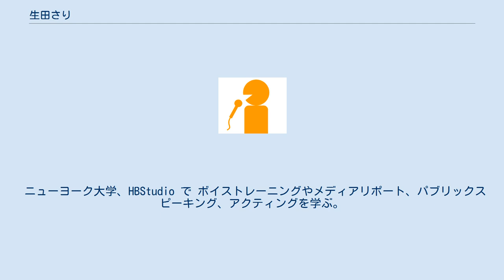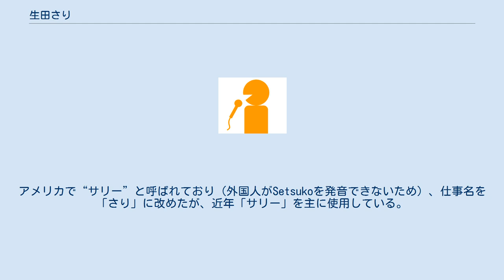生田さり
生田 さり ／ 生田 サリー（いくた さり / いくたさりー / Sali Ikuta）は、日本のタレント、フリーアナウンサー。
大阪府吹田市生まれ。
滋賀県育ち。
血液型O型。
 旧芸名「生田せつこ」。
 学生時代に駅のホームでスカウトされるが、当時はタレントになる気がなく、某レコード会社に就職した経緯がある。
その後、タレント、フリーアナウンサーに転向。
関西を中心に、番組司会、リポーターとして活躍後、1997年渡米。
 ニューヨーク大学、HBStudio で ボイストレーニングやメディアリポート、パブリックスピーキング、アクティングを学ぶ。
ニューヨークに11年滞在し、テレビ番組の司会、リポーター、ナレーター、ヴォイスオーバータレントとして、数々の番組やCMに出演。
ハリウッドスターやスポーツ選手など著名人のインタビュー多数。
 アメリカ在住時は、The Screen Actors Guild （アメリカ映画俳優組合）所属。
 帰国後はアナウンサーの他、ボイストレーニングや話し方、パブリックスピーチの講座等も開催。
アメリカで“サリー”と呼ばれており（外国人がSetsukoを発音できないため）、仕事名を「さり」に改めたが、近年「サリー」を主に使用している。
 2013年3月、『初対面の相手の心を一瞬で開く方法』（KADOKAWA/中経出版）出版。